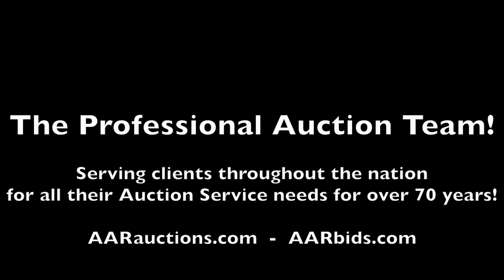2013 Ford F-450 Super Duty Dump Truck 4X4 For Sale at Auction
Now open for bidding in the Laurel Hollow Surplus Vehicle Auction is a 2013 Ford F-450 Super Duty Dump Truck 4X4.